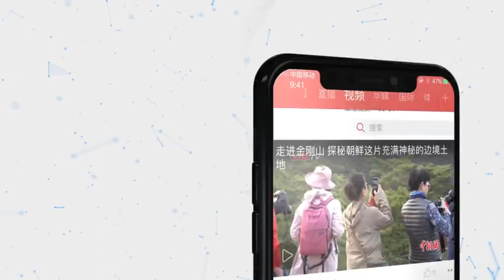小新请纽约人吃月饼 听听首尝月饼的他们怎么说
“歪果仁”喜欢吃月饼吗？中秋节来临，中新社驻纽约记者走上纽约皇后区街头，邀请纽约民众品尝中国传统食物月饼。像花生酱？好吃？有点黏？芝士？来看看他们都有什么有趣的反应吧。